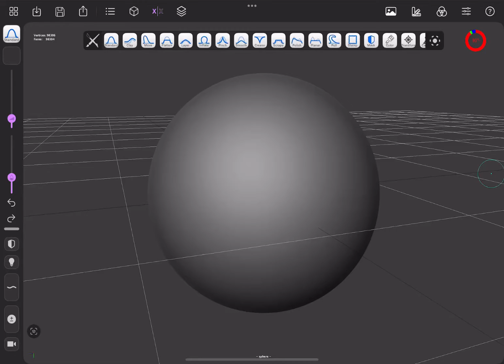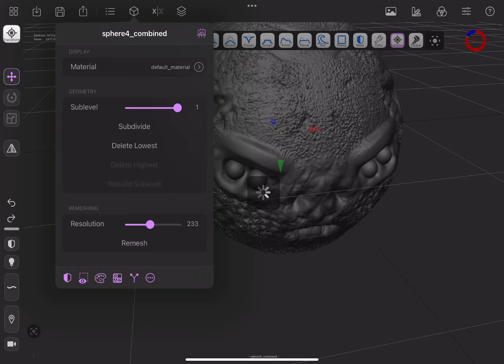Forger 3d Timelapse | Head sculpting